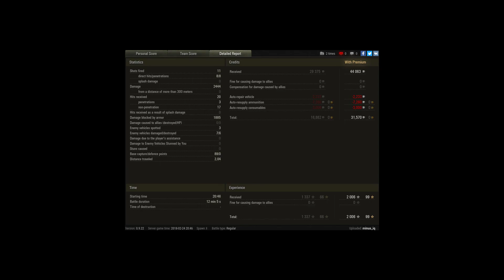Jestem sam pod wrażeniem :D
Player: minus_iq [WUGR]